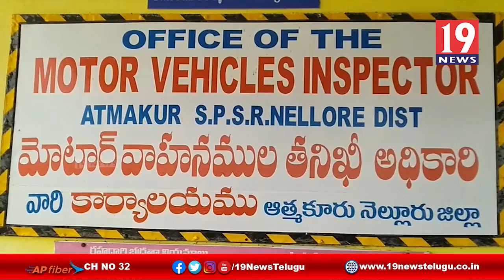డ్రైవర్లకు కరోనా నియంత్రణపై అవగాహన సదస్సు నిర్వహించిన మోటార్ వెహికిల్ ఇన్స్పెక్టర్ -నెల్లూరు జిల్లా